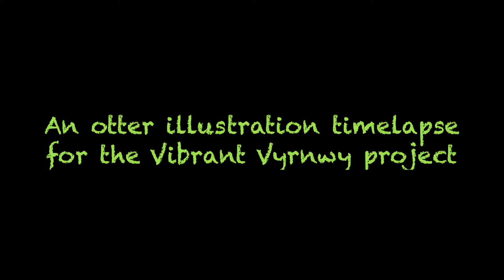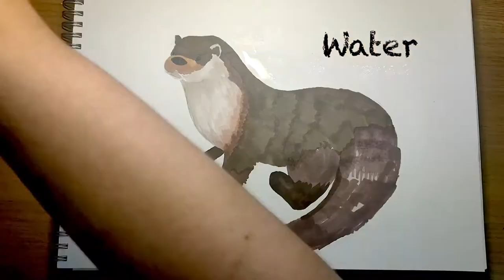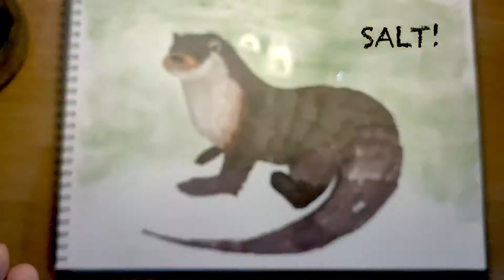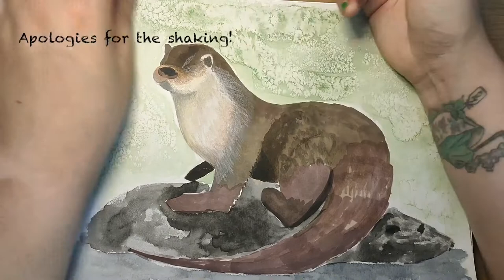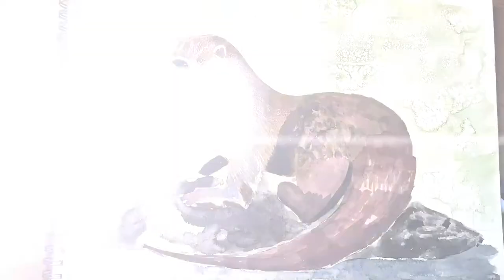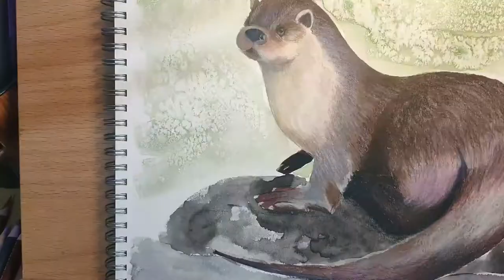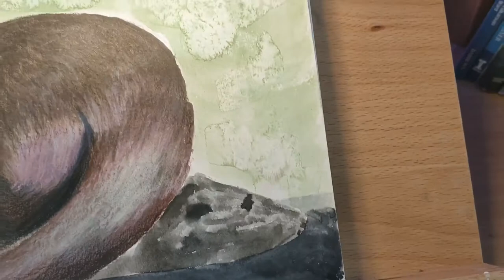Otter mixed media timelapse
This is the process of the mixed media otter illustration I created for the Vibrant Vyrnwy project. I’m not too happy with the outcome if I’m honest, I can see a lot of things I could have done better or differently, but a lot of it is down the the mindset I was in at the time. I started the piece during a heat wave, and things just never picked up. However, though it is not perfect, it IS finished, and a lot of people DO like it, and that makes the struggles worth it.